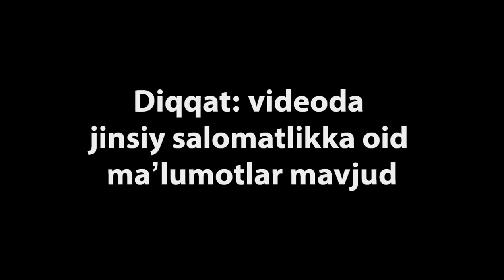SPERMATOGENEZ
Mavzu: Spermatogenez

00:06 - Urug`donlar anatomiyasi
02:10 - Egri-bugri kanalchalar tuzilishi
04:02 - Spermatogenez jarayoni (mitoz va meyoz bo`linish)